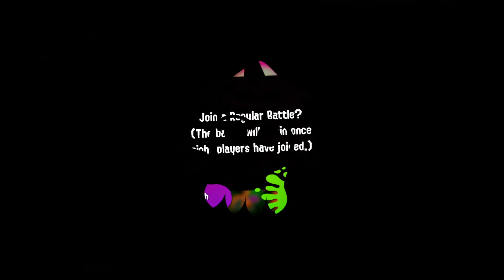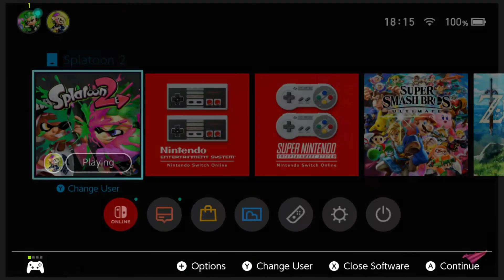Splatoon2 Turf war #3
As preparation for splatoon 3
Splatoon2 Turf war, my favorite mode in Splatoon.
There will be lots of skill moments and failures, have fun.